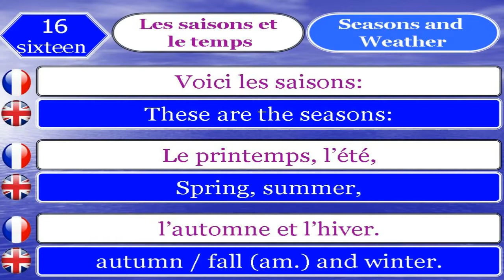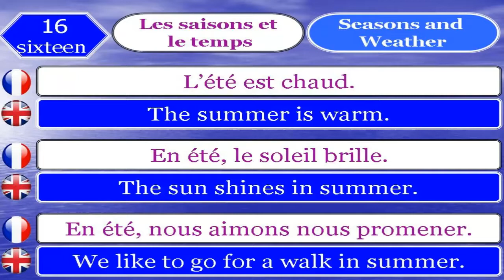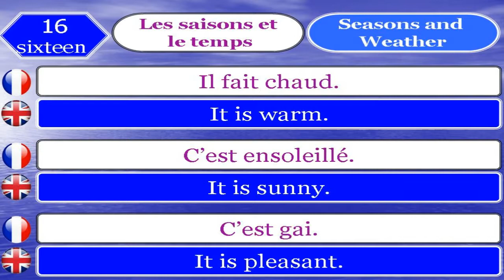learn french and english 16